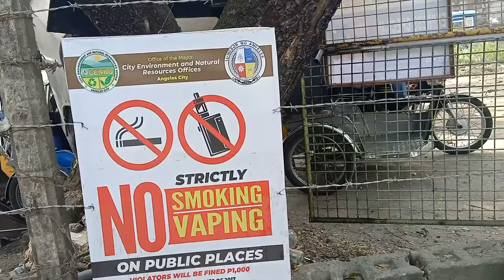No Smoking or Vaping in Public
In Angeles City Philippines it's the law No Smoking or Vaping in Public